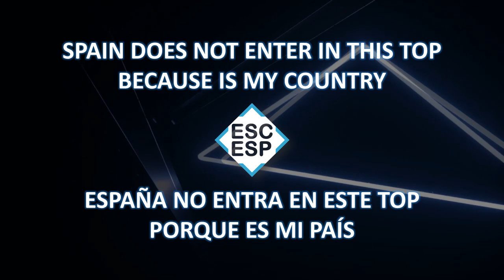EUROVISION SONG CONTEST 2019 | MY TOP 5 (SO FAR) | FROM SPAIN | NEW: 🇬🇧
ENTRIES:
- ALBANIA: Jonida Maliqi - 'Ktheju tokës'
- CZECH REPUBLIC: Lake Malawi - 'Friend of a Friend'
- FRANCE: Bilal Hassani - 'Roi'
- SPAIN: Miki Núñez - 'La Venda'
- UNITED KINGDOM: Michael Rice - 'Bigger than us'